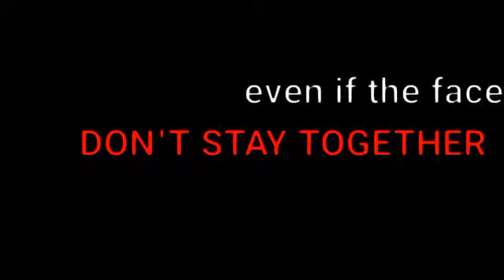plastic | meme (collab)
-notes: vì KineMaster của mình bị hỏng (nặng) nên từ bây giờ tớ phải edit bằng cute cut, mới tập nên có gì sai sót mong các cậu bỏ qua nhé!//my editing app is having some problems so i have to editing with Cute Cut from now; so i'm very sorry for any problem in this video.